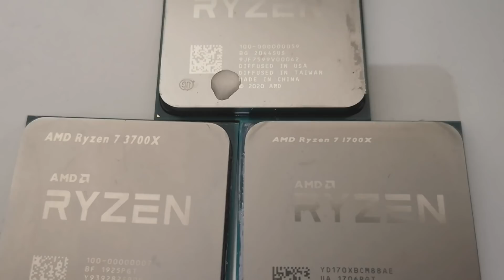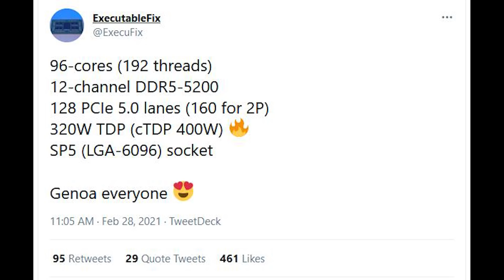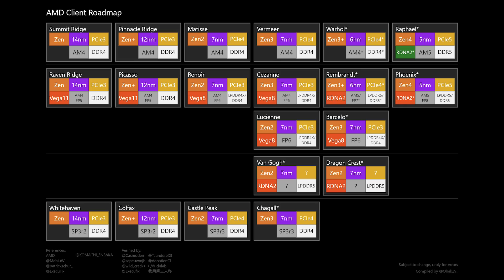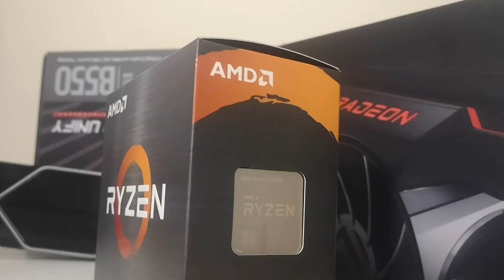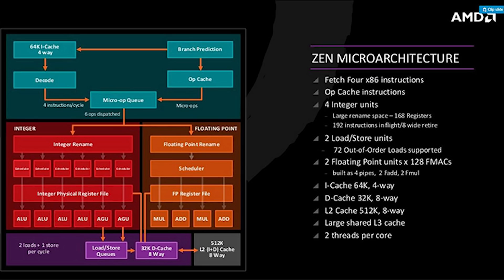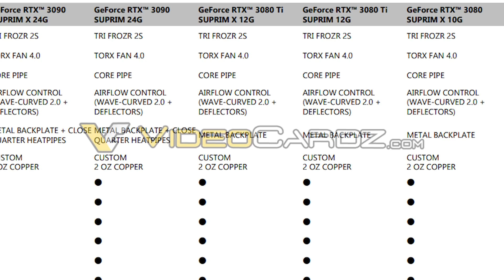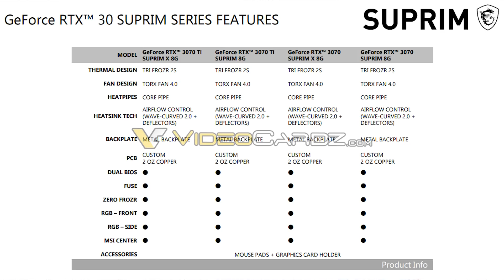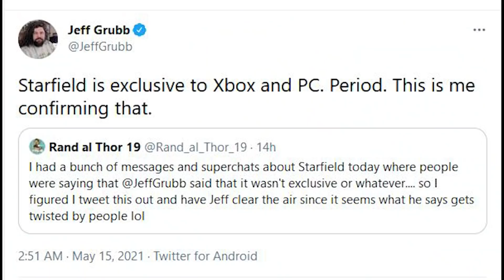AMD Zen 4 HUGE Increase in Core Count | RTX 3080 Ti & RTX 3070 Ti Specs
Thanks to an AMD roadmap which has leaked, it looks like their Zen 4 processors are expected to bring a HUGE increase in core count. We've heard a few times now that Zen 4 is going to bring more cores to the CPU specs fight, and this leaked roadmap seems to back that up.

The fight between Intel and AMD processors looks as if it will be continuing to heat up, with Zen 4 bringing this huge increase in cores to the table, what does AMD have in store for Ryzen 6000 processors? Going by all the leaks, AMD is not taking their foot off the gas for their CPU or GPU roadmap, with both Ryzen and RDNA looking very promising for the future.

We also have a leak for the Nvidia RTX 3080 Ti and RTX 3070 Ti, with the specs for both of these GPUs leaking online. We've heard a lot about both the RTX 3080 Ti and RTX 3070 Ti, and this time we have MSI to thank for a full specifications leak for the highly anticipated RTX 30 graphics cards. But will gamers be able to actually purchase these cards thanks to the nerf to crypto mining?

0:00 Start
0:09 Zen 4
7:06 RTX 3080 Ti & 3070 Ti
10:51 Starfield